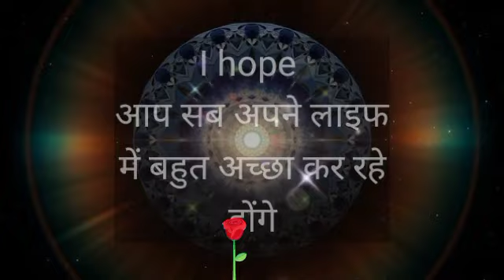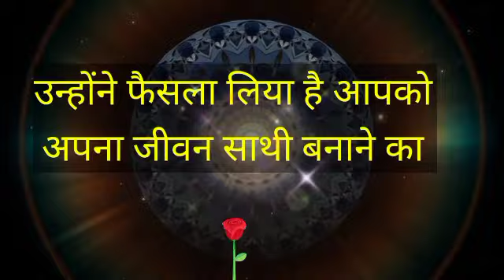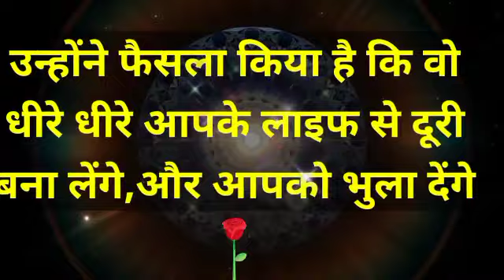उनका फैसला आ गया है आपको लेकर